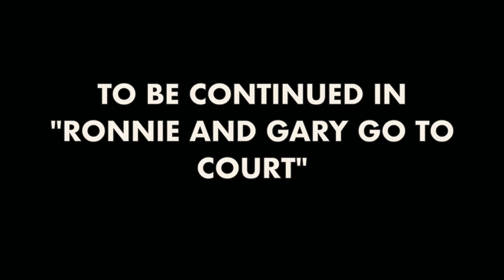Lego Clarence Dies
Ronnie accidentally kills Clarence😱

FWI -Sorry for the bad editing skills, I messed up on one part-

I hope you find the screw up as an Easter egg👍🍳